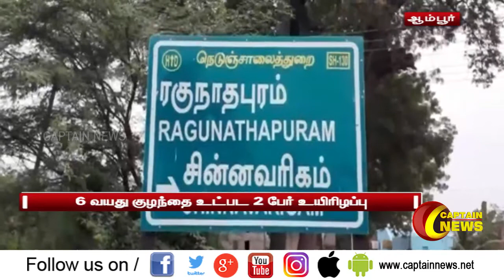ஆம்பூர் அருகே மினிவேன் டீ கடைக்குள் புகுந்த விபத்தில் 6 வயது குழந்தை உட்பட 2 பேர் பலி